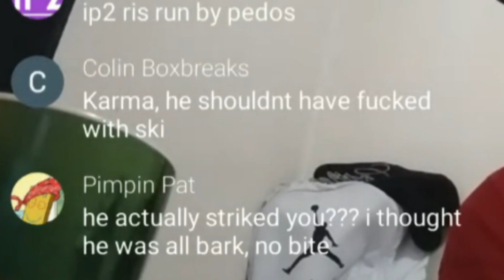Reformed Stoic gets ABSOLUTLEY DECIMATED by IP2 Legend Skimask Andy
Send BTC: 3FfhxtWEuxbb21TmJCx8dtafPqpyJKiSMv
Send ETH: 0xdCD85c96F2b32cb2A275c69f2fd707B438E21c44
Coinbase Wallet: @pimpinpat